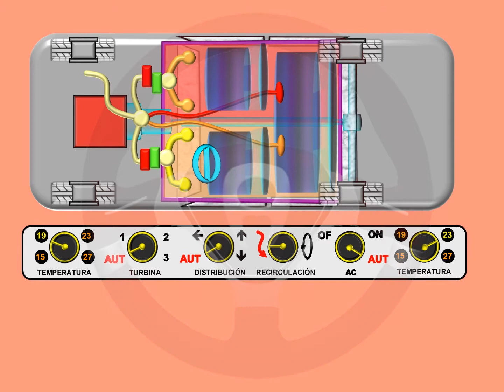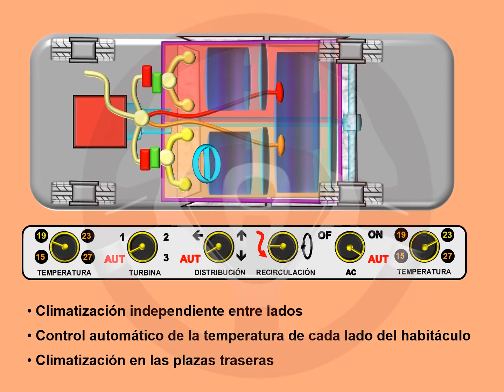Evolución de la climatización (4/4)